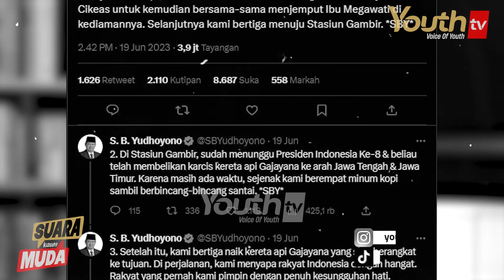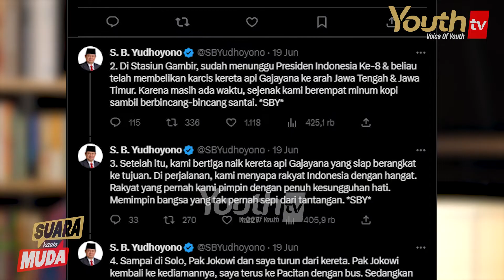SBY KEPENGEN GANJAR JADI PRESIDEN KE-8 | Daniel Tanamal | SuaraMuda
Cuitan SBY diakun twitternya yang menerangkan soal mimpi bertemu dengan jokowi dan megawati ini salah satu sinyal bahwa SBY menginginkan Ganjar menjadi presiden ke-8 penerus Pak Jokowi.

Mari bahas selengkapnya bersama Daniel Tanamal di Suara Kaum Muda